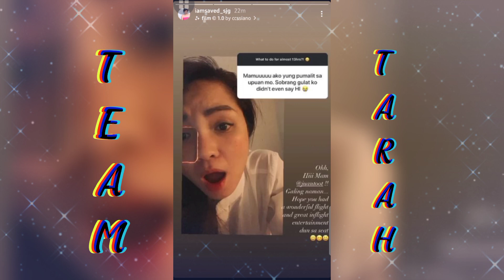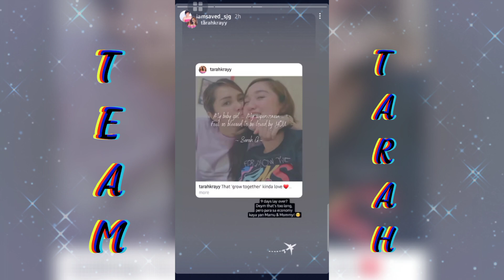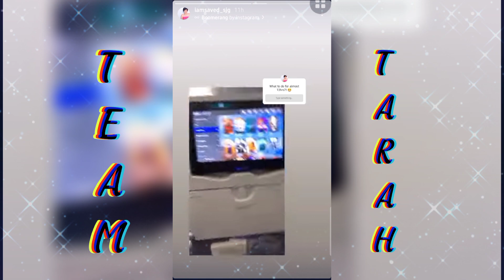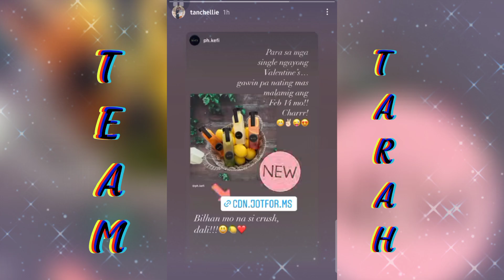Tarah's Ganap / Attended a Wedding then LDR Again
Team Tarah Official yt Channel

Team Tarah Talks yt channel